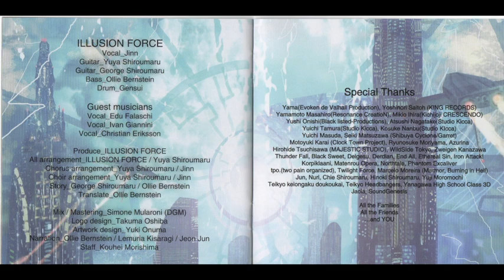ILLUSION FORCE - Path Of Desolation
Illusion Force - Illusion Paradise  2021 (METAL)